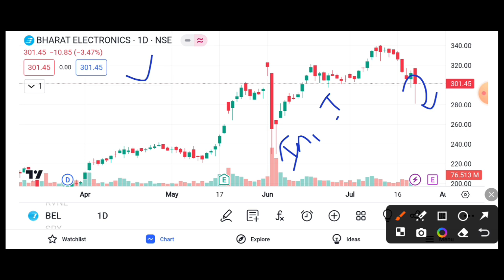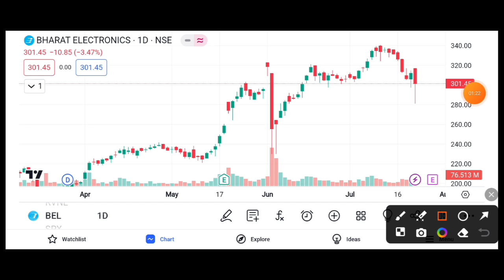BEL SHARE 4%🔻 DOWN || BEL SHARE TARGET 🎯 || BEL SHARE LATEST NEWS TODAY